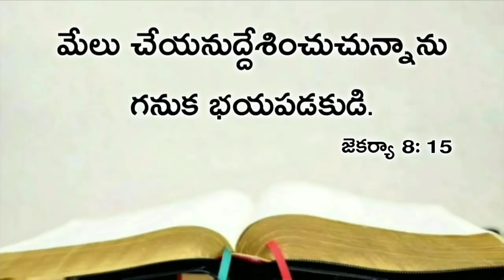Today's promise 08.01.2020